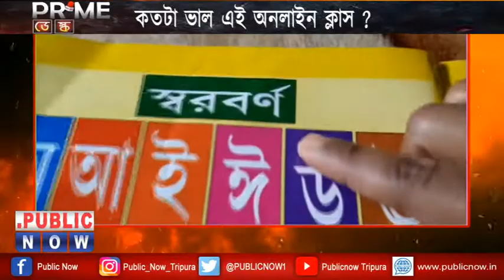Effect of Online Classes|| Prime_Desk “ছোট বাচ্চাদের এত কাজ কেন ?”- প্রধানমন্ত্রীকে প্রশ্ন এক শিশুর